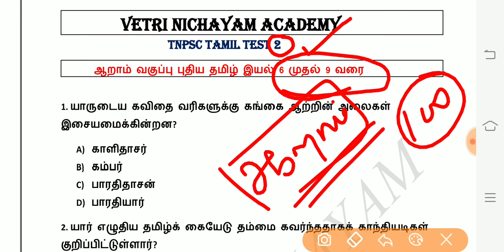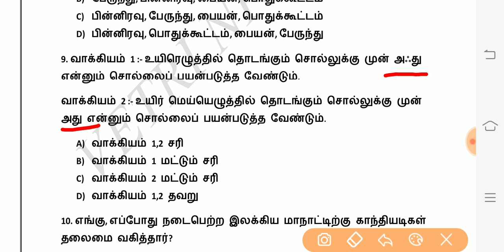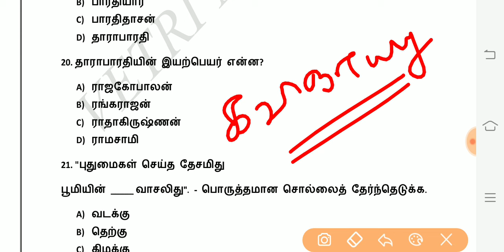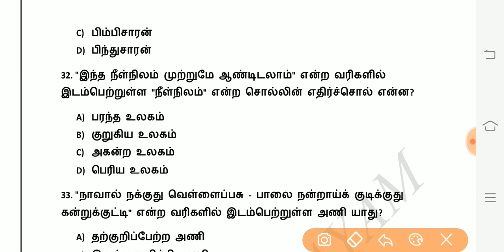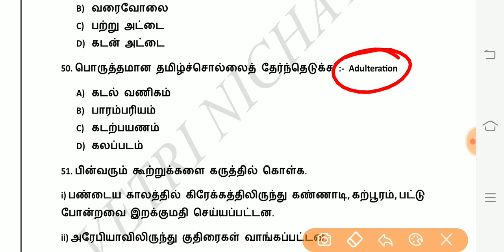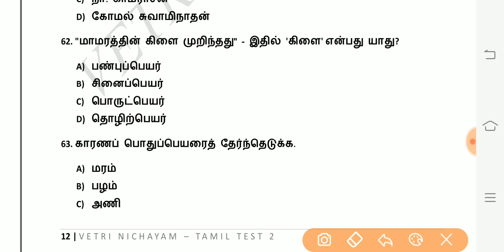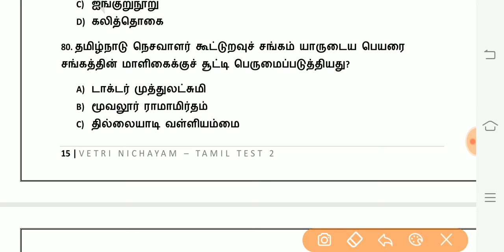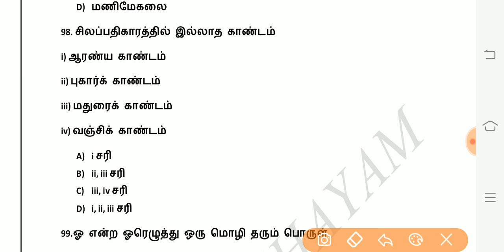GROUP 2 TAMIL TEST 2 - முக்கியமான 100 வினாக்கள் | தமிழில் எடுக்கலாம் 100 | TOP 100 QUETIONS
6th to 12th New BOOK and Old BOOK Questions Pdf  & SYLLABUS WISE QUESTIONS - 350 rs